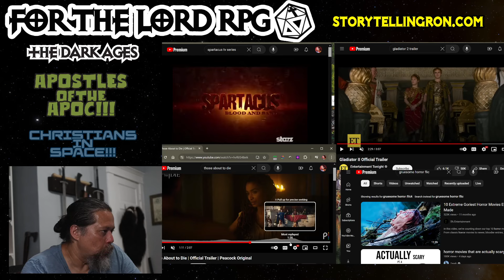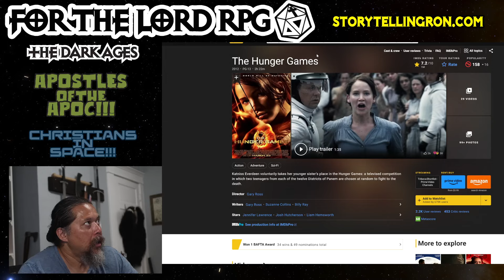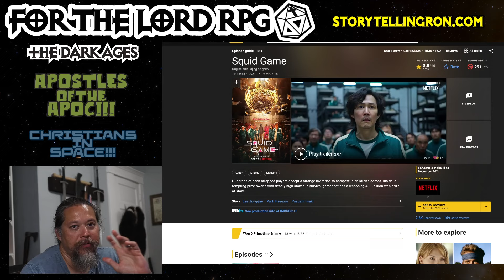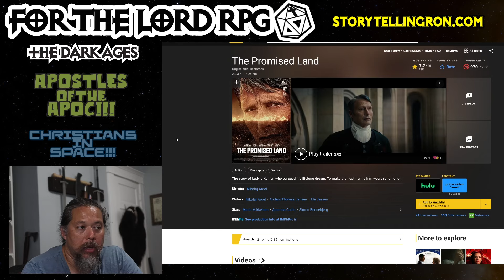Gruesome Gory Pagan Culture